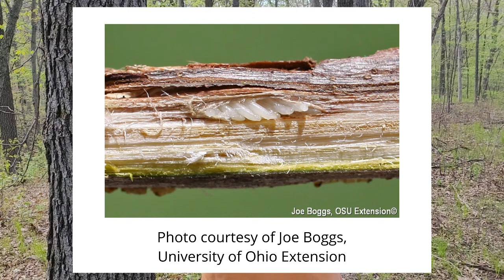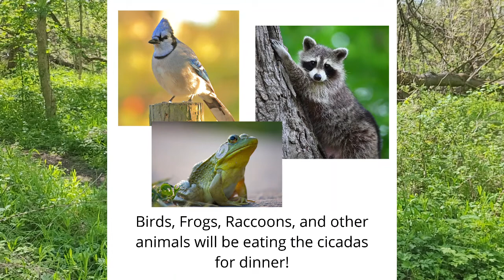17 Year Brood X Cicadas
See a cicada nymph and learn about the life cycle of the 17 Year Brood X Cicadas